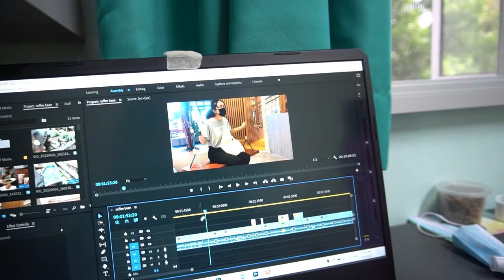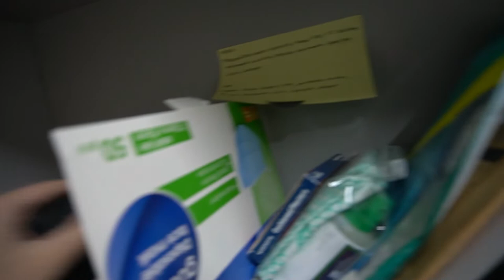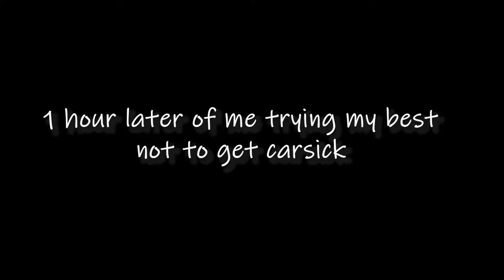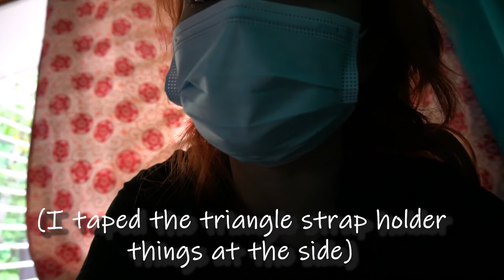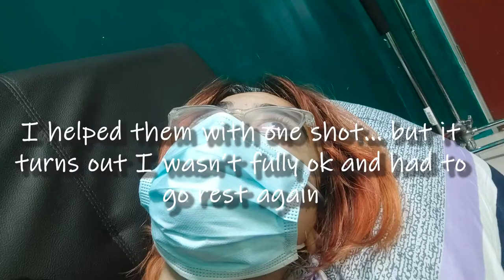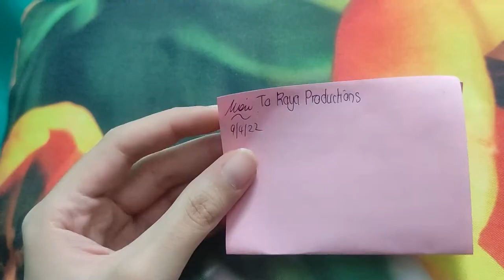I got carsick in Gombak ~ vlog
carsick lor

Hi everyone! I'm A Cat Called Miaw the Christian cat. I'm a film student with a giant passion for spreading the gospel. Thank you so much for clicking on this video, it really does mean a lot. I love filming and editing videos so I try my best to upload regularly. Be sure to check back on my channel every once in a while ehehehehehehehehhe no shame.

got shame for what.

FOR WHAT?!

jk lebiu

I also upload vlogs, life talks, storytimes and anything that's on my mind that I want to share with you!

Hello, I'm A Cat Called Miaw AKA The Christian Cat, and I try to look a little deeper into God's Word every day!